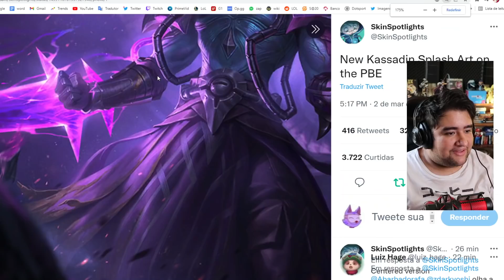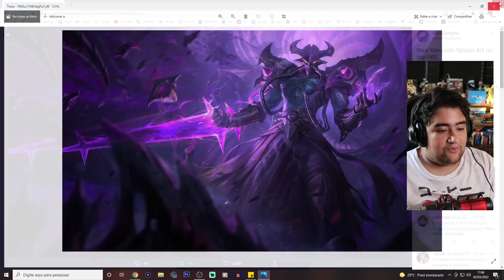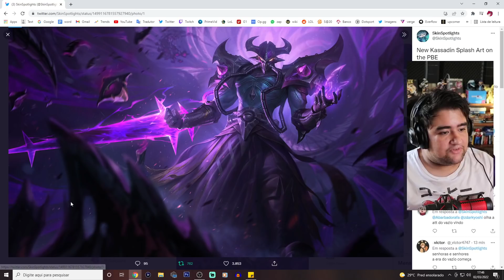REWORK DO KASSADIN? MISTERIOSA SPLASH ART SAIU NO PBE MUDANDO O CAMPEÃO TODO!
E AI AMIGOS, oq vcs acham? vai ter rework do kassadin sim ou sim? eu acho que no final vai ser só uma splash art mesmo, mas eu gostaria que o personagem fosse refeito acho ele mt tosco